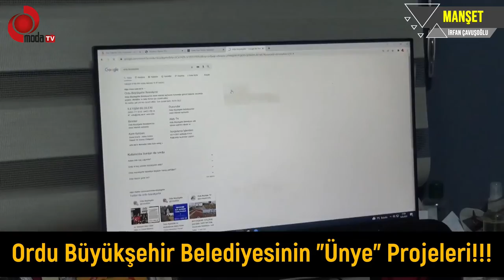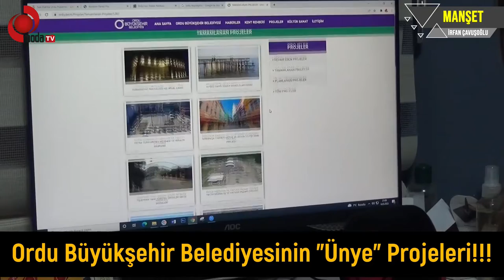ORDU BÜYÜKŞEHİR BELEDİYESİNDEN ÜNYE’YE GÖRÜLMEMİŞ PROJELER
Moda TV’nin yeni programından ismine yakışır haber “MANŞET”
Moda TV ve Moda FM ortak yayınıyla 07 Mart 2022 Pazartesi günü sabah saat 08:30’da yayınlanmaya başlayan “İrfan Çavuşoğlu ile Manşet” programında Ünye ile ilgili çok sorulan ve çok araştırılan bir sorunun cevabı belge niteliğindeki görüntülerle sonuç buldu.
Program öncesi hazırlık çalışmaları esnasında, Ordu Büyükşehir Belediyesinin, Ünye için yaptığı projelerin araştırılması esnasında herkesin gözünün önünde olan bir detay Ünye ilçesine yapılan proje gerçeğini ortaya koydu.
ÜNYE BORÇ ÖDEMEK İÇİN Mİ VAR?
Ünye 52 Haber Gazetesi ve Moda Tv Haber Müdürü İrfan Çavuşoğlu’nun isteği üzerine; OBB’nin Ünye projelerini araştırmak isteyen Ünye 52 Haber Gazetesi ve Moda Tv Editörü Alev Yılmaz, Ordu Büyükşehir Belediyesinin resmi internet sayfasına girerek projeleri incelemeye başladı. Yaklaşık bir dakikalık araştırmanın sonucunda, “Devam Eden Projeler”, “Planlanan Projeler” Ve “Tamamlanan Projeler” içerisinde Ünye’nin ismi olmadığını tespit etti.
Ordu büyükşehir belediyesinin borçları karşılığında Ünye için değerli olan binaların satılarak borçların sıfırlanması ve buna rağmen Ünye için herhangi bir proje üretilmemesi akıllara Ünye sadece borç ödemek için kullanılan bir kaynak mı? Sorusunu getiriyor.
Haber: Alev Yılmaz